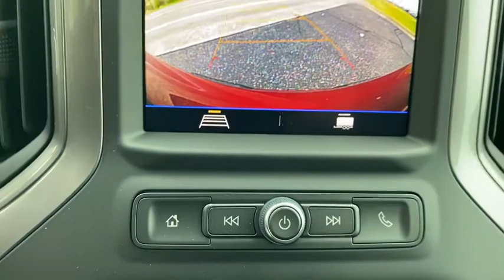2020 Chevrolet Silverado_1500 Branson, Forsythe, Ozark, Kimberling City, Harrison, MO 248734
New 2020 Chevrolet Silverado_1500 available in Branson, Missouri at Pinegar Chevy Buick GMC Branson. Servicing the Forsythe, Ozark, Kimberling City, Harrison, MO area.

DIFFERENTIAL  HEAVY-DUTY LOCKING REAR,REMOTE VEHICLE STARTER SYSTEM,REAR AXLE  3.42 RATIO,AUDIO SYSTEM  CHEVROLET INFOTAINMENT 3 SYSTEM  7 diagonal color touchscreen  AM/FM stereo. Additional features for compatible phones include: Bluetooth audio streaming for 2 active devices  voice command pass-through to phone  Apple CarPlay and Android Auto capable. (STD),ONSTAR AND CHEVROLET CONNECTED SERVICES CAPABLE,DEFOGGER  REAR-WINDOW ELECTRIC,SEATS  FRONT 40/20/40 SPLIT-BENCH  (STD),TRAILERING PACKAGE  includes trailer hitch  7-pin and 4-pin connectors and (CTT) Hitch Guidance,GVWR  7000 LBS. (3175 KG)  (STD),LICENSE PLATE KIT  FRONT,TRANSMISSION  6-SPEED AUTOMATIC  ELECTRONICALLY CONTROLLED  (STD),CUSTOM VALUE PACKAGE  includes (PCX) Custom Convenience Package  (ZLA) Infotainment Package and (Z82) Trailering Package,4G LTE WI-FI HOTSPOT CAPABLE,TIRES  275/60R20 ALL-SEASON  BLACKWALL  (STD),TAILGATE  GATE FUNCTION MANUAL  with EZ Lift  includes power lock and release,WHEELS  20 X 9 (50.8 CM X 22.9 CM) SILVER PAINTED ALUMINUM  (STD),INFOTAINMENT PACKAGE  includes (U2K) SiriusXM Radio and (UE1) OnStar,CAJUN RED TINTCOAT,JET BLACK  CLOTH SEAT TRIM,SIRIUSXM RADIO  enjoy an All Access trial subscription with over 150 channels including commercial-free music  plus sports  news and entertainment. Plus listening on the SiriusXM app  online and at home on compatible connected devices is included  so youll hear the best SiriusXM has to offer  anywhere life takes you. Welcome to the world of SiriusXM.,LED CARGO AREA LIGHTING  located in pickup bed  activated with switch on center switch bank or key fob,CUSTOM PREFERRED EQUIPMENT GROUP  includes standard equipment,HITCH GUIDANCE,THEFT-DETERRENT SYSTEM  UNAUTHORIZED ENTRY,ENGINE  4.3L ECOTEC3 V6  with Active Fuel Management  (285 hp [212 kW] @ 5300 rpm  305 lb-ft of torque [413 Nm] @ 3900 rpm) (STD),CUSTOM CONVENIENCE PACKAGE  includes (BTV) Remote Start with (UTJ) content theft alarm  (C49) rear-window defogger  (UF2) bed LED cargo area lighting and (QT5) EZ Lift power lock and release tailgate,Four Wheel Drive,Power Steering,ABS,4-Wheel Disc Brakes,Aluminum Wheels,Tires - Front All-Season,Tires - Rear All-Season,Tires - Front All-Season,Tires - Rear All-Season,Tow Hooks,Daytime Running Lights,Heated Mirrors,Power Mirror(s),Privacy Glass,AM/FM Stereo,Bluetooth Connection,Smart Device Integration,Bluetooth Connection,Split Bench Seat,Cloth Seats,Pass-Through Rear Seat,Rear Bench Seat,Floor Mats,Floor Mats,Adjustable Steering Wheel,Power Windows,Power Windows,Power Door Locks,Keyless Entry,Power Door Locks,Cruise Control,Power Outlet,MP3 Player,Auxiliary Audio Input,A/C,A/C,Rear A/C,Traction Control,Stability Control,Daytime Running Lights,Driver Air Bag,Passenger Air Bag,Front Side Air Bag,Front Head Air Bag,Rear Head Air Bag,Passenger Air Bag Sensor,Back-Up Camera,Driver Restriction Features,Tire Pressure Monitor